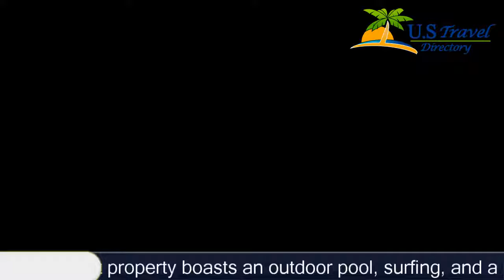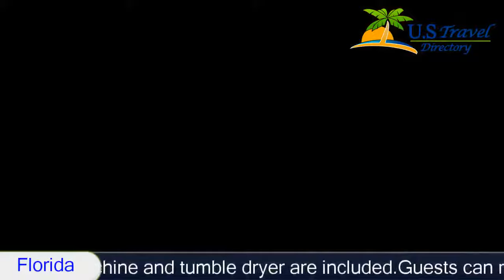Pelican Beach Resort and Conference Center - Destin Hotels, Florida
Pelican Beach Resort and Conference Center 3 Stars Destin Hotels, Florida Within US Travel Directory One of our top picks in Destin. This Destin, Florida beachfront property boasts an outdoor pool, surfing, and a hot spring bath. A fully equipped kitchen is featured in all apartments. Big Kahuna Water and Adventure Park is 450 m away.A patio with a view and separate seating area are provided.  Free internet is featured in all Pelican Beach Resort and Conference Center apartments. A washing machine and tumble dryer are included.Guests can relax in the sauna or play a game of shuffleboard. Children can take advantage of the game room. This Florida Pelican Beach Resort offers free parking as well.The on-site deli serves sandwiches, soups, and salads. Guests can also mingle over cocktails at the full-service bar. A snack bar is on site.The property is 13 km from Silver Sands Factory Stores and 6.6 km from Crystal Sands Beach. Henderson Beach State Park is 4 minutes’ drive away.
Hotel Location :
Pelican Beach Resort and Conference Center, 1002 Highway 98 East FL 32541, USA